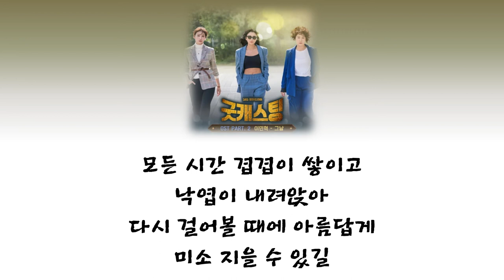[Good Casting OST Part 2] That Day (그날) - Lee Min Hyuk (이민혁) Lyrics Video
굿캐스팅 Good Casting OST Part.2
That Day (그날) - Lee Min Hyuk (이민혁)

✖SONG - That Day (그날)
✖ARTIST - Lee Min Hyuk (이민혁)
✖ALBUM -  굿캐스팅 OST Part.2

- Romanized Lyrics -

Nan meonghani geotdaga meomchwoseo
Hanchameul baraboda
Nunmuri heulleonaeryeo

Jal jinaego inneun geojyo
Bomcheoreom pogeunhan oneul
Geunareul dwidorabomyeo
Salmyeosi nuneul gamjyo

Jababoryeo aesseudeon
Geuttae nan mollatjyo
Nae modeun noryeogedo
Gyeolguk honja gireul geotgo itjyo

Geutorok areumdaun jeok eopdeon
Geunareul gieokhaneunji
Jeo byeoldeuri yeojeonhan ge
Nal deo apeuge haeyo

Geudaereul kkumkkudeon modeun bamdo
Hwangholhame nunmul heullin achimdo
Baramcheoreom jinagago
Geunaldeuri naega doeeo

Oraenmane eumageul deutdaga
Nachigeun geu mellodi
Cham johahaetdeon noraereul deureotjyo

Geu noraesmaldeulcheoreom
Geuttae uri mamdo
Seoro-ege jogeumman
Da-atdamyeon nan eottaesseulkkayo

Baramcheoreom jinagago
Geunaldeuri naega doe-eo

Modeun sigan gyeopgyeobi ssaigo
Nagyeobi naeryeoanja
Dasi georeobol ttaee areumdapge
Miso jieul su itgil

Nun naerideon geunarui ohudo
Geu jeonyeogui no-euldo
Nae gaseumsok modeun gose
Ppaegokhi damadwossjyo

Honja namgyeojyeo apatdeon naldo
Kkumsogeul heo-ujeokdaedeon geunaldo
Neul geureohdeut jinagago
Geunaldeuri nae ane nama